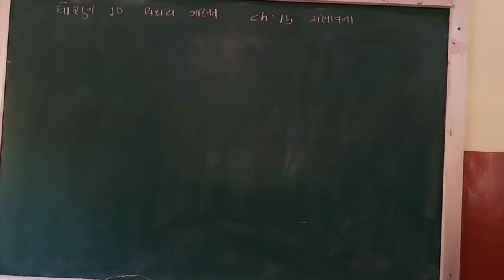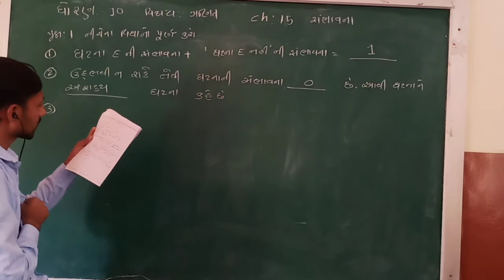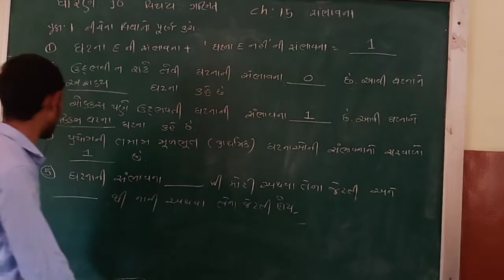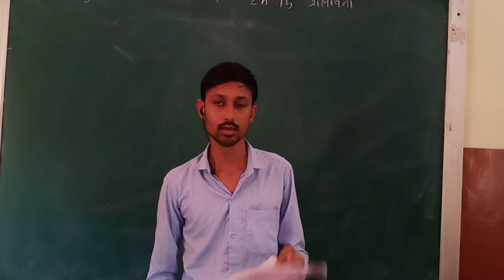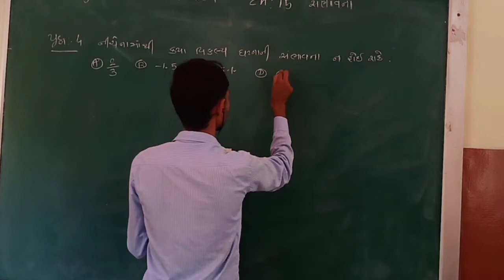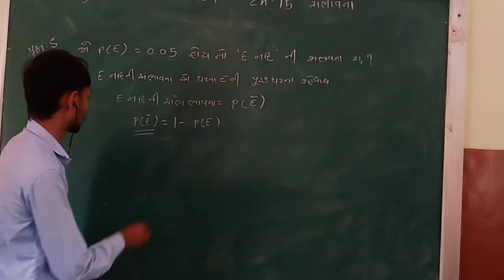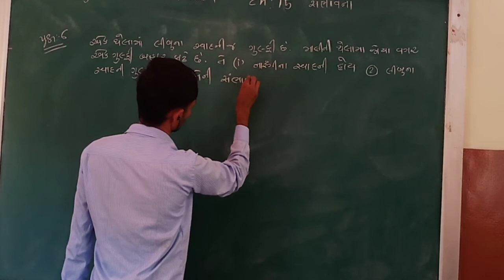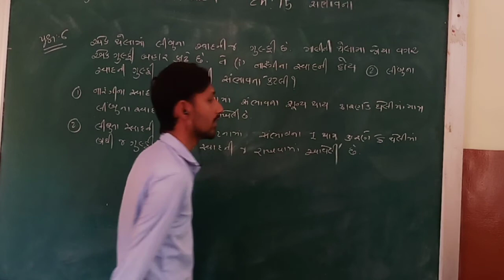Std 10 Ch 15 Part 4